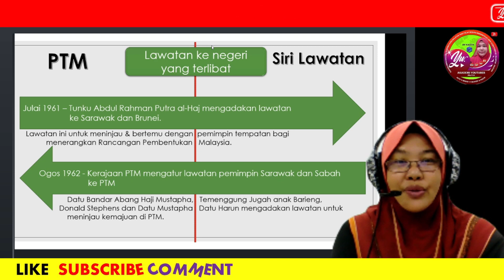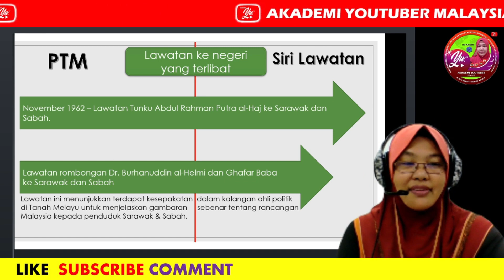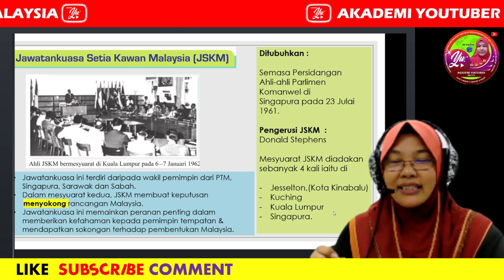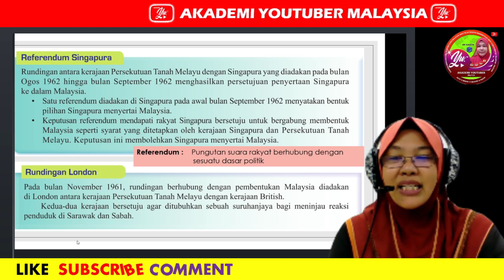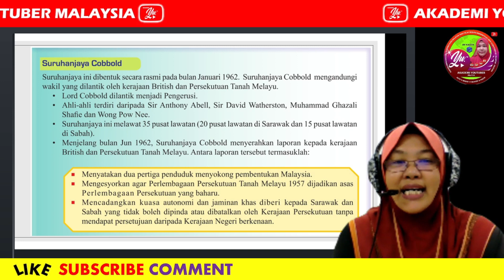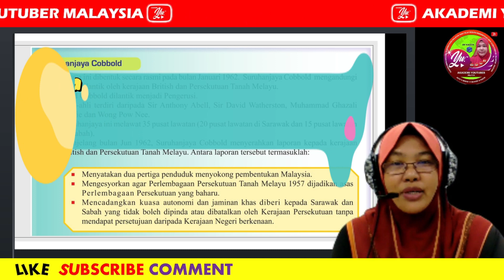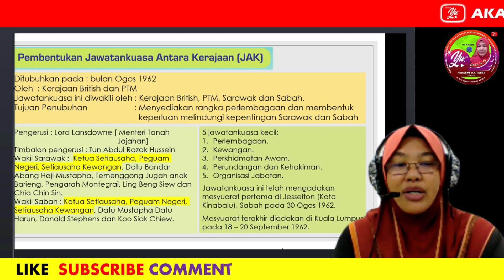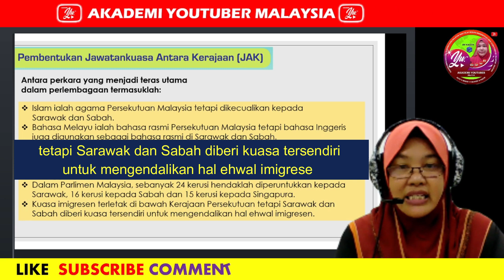🔵[PREMIERE] SEJARAH TINGKATAN 5 KSSM - BAB 5.4 OLEH CM KAIZEN #02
Berikut , Topik 5.4 LANGKAH PEMBENTUKAN MALAYSIA  yang disediakan sebagai persiapan sebelum guru membuat perbincangan dengan murid, supaya murid memahami keseluruhan perbincangan seterusnya dengan mudah.

Guru berkongsi video secara santai dan mudah.
Sila kongsikan jika anda mendapat manfaat dari perkongsian ini.
Sila komen video ini di ruangan chat untuk saya buat penambahbaikan yang seterusnya.

Salam Kaizen. bermaksud...Continuous Improvement
Terima Kasih..